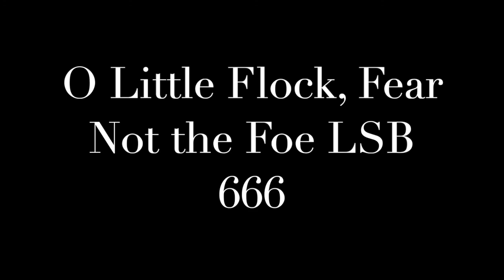O Little Flock, Fear Not the Foe LSB 666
Playing of O Little Flock, Fear Not the Foe from Lutheran Service Book (Concordia Publishing House, 2006). Played on an old, possibly antique, piano at my house.

Text: Jacob Fabricius, 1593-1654; tr. Catherine Winkworth, 1822-78, alt.
Tune: German, Nürnberg, 1534
Tune: KOMMT HER ZU MIR